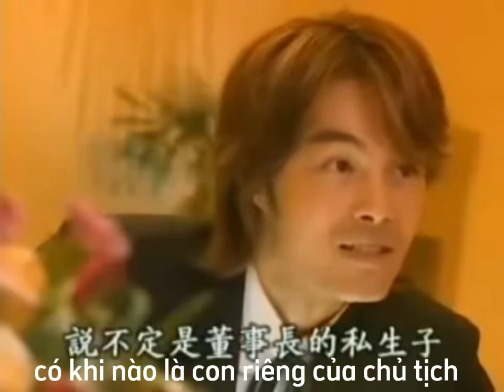Tập 1.2 | Giang Tổ Bình 江祖平 x Lữ Tụng Hiền 吕颂贤 cut | 爱上总经理 phim Phải lòng Tổng giám đốc